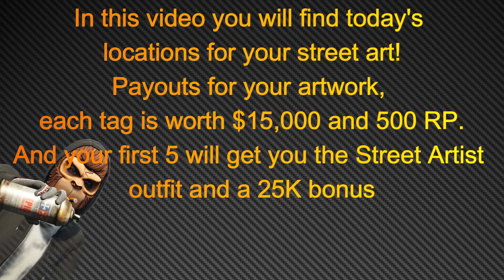LS Tags Daily Locations For Aug 28th 2024 | GTA Online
This video shows todays LS Tags Daily Collectible locations.